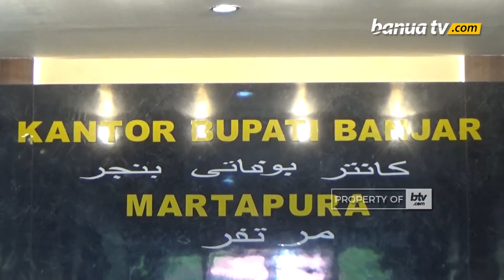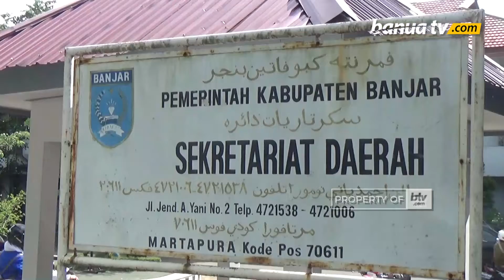Bupati Banjar Larang ASN Tugas Keluar Daerah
Meningkatnya jumlah kasus Covid- 19 di beberapa wilayah di Indonesia, membuat Bupati Banjar Saidi Mansyur, mengeluarkan larangan bagi ASN di Kabupaten Banjar melakukan perjalanan dinas keluar daerah.

Larangan ini disampaikan oleh Humas Satuan Tugas Penanganan Covid-19 Kabupaten Banjar Diauddin, dan meminta ASN menuruti aturan tersebut untuk mencegah meningginya jumlah kasus Covid -19 di Kabupaten Banjar.